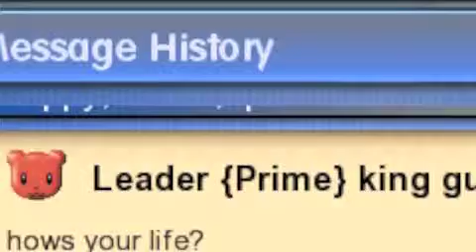Graal - Empty Apartments MV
Video me n friends made on Graal xD enjoy